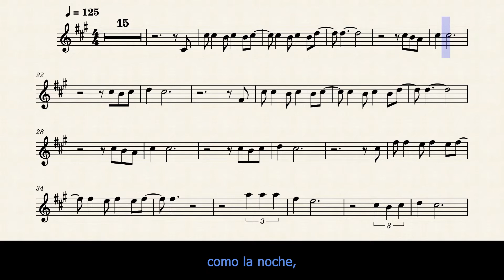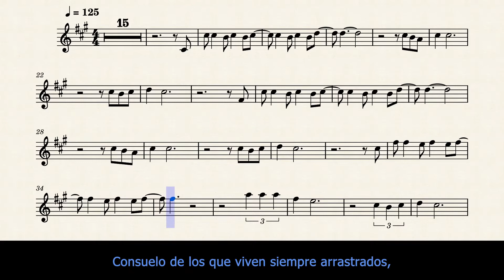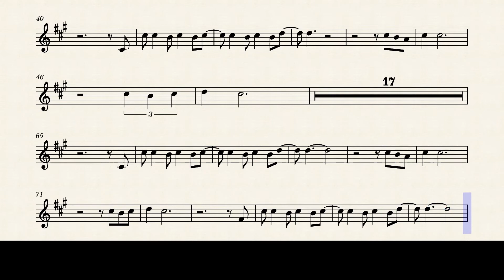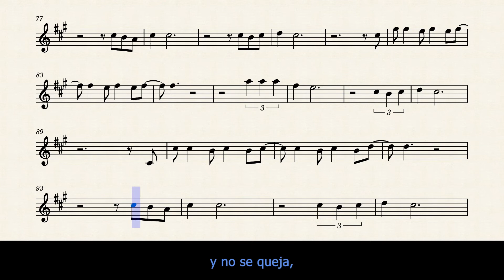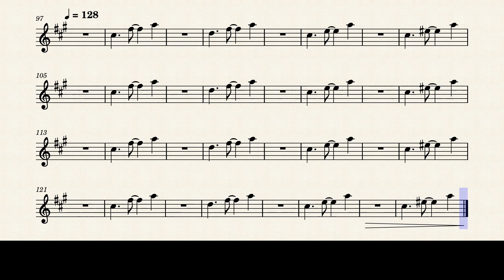🇺🇾 MILONGA DE PELO LARGO - Gastón Ciarlo (Dino) - Tenor Sax.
Titulo: Milonga de Pelo Largo
Autor: Gastón Ciarlo (Dino)
Pais: Uruguay
Año: 1972.

Pista de base: Creación propia DeeT Sax.